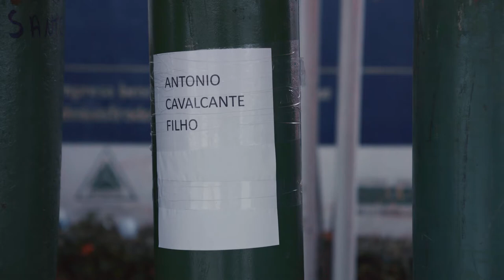Trailer QUANDO FALTA O AR | É Tudo Verdade 2022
Quando Falta O Ar (Out of Breath)
Direção: Ana Petta, Helena Petta

O documentário aborda a pandemia com foco no cuidado, revelando a face humana da luta coletiva contra a Covid-19. Estreia Mundial.

The documentary looks at the pandemic from the perspective of the care giver, revealing the human face behind the collective struggle against Covid-19. World premiere.